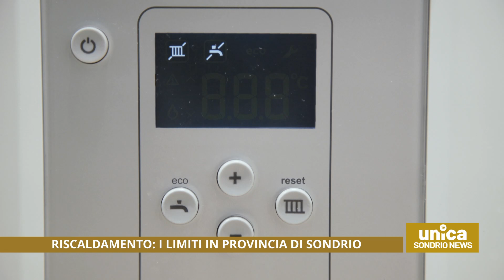Riscaldamento, i limiti della provincia di Sondrio